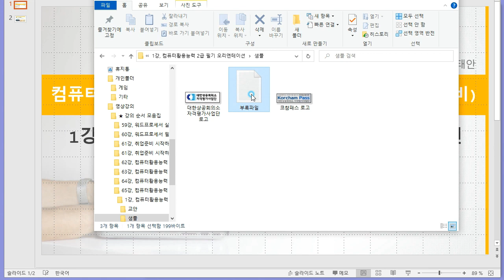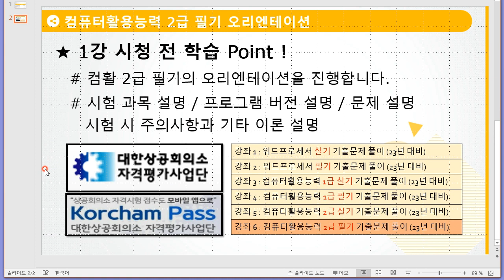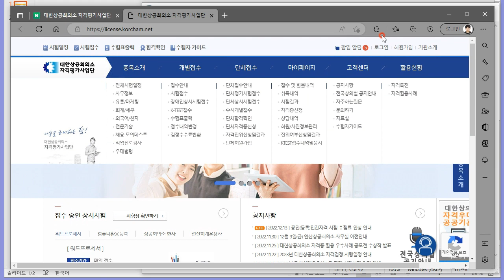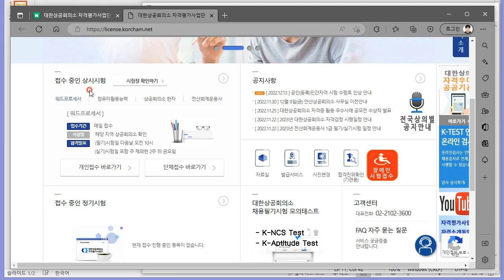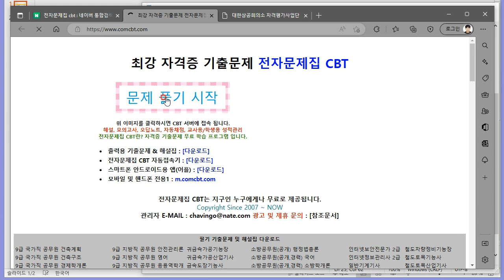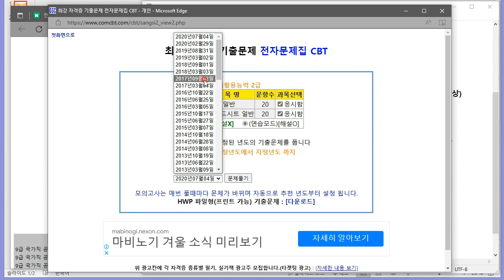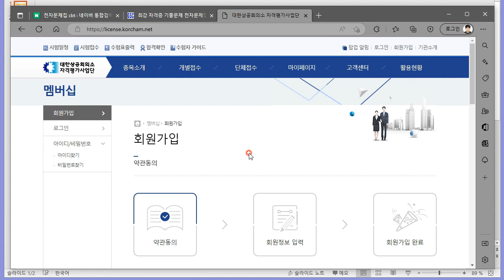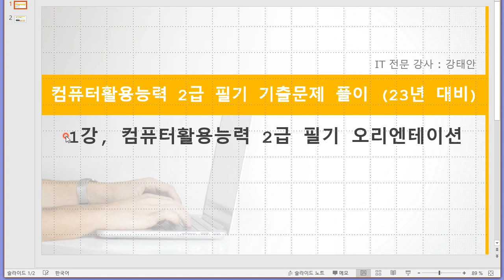[컴활2급] 컴퓨터활용능력 2급 필기 - 기출문제 풀기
학습난이도
중급

학습대상
- 컴퓨터활용능력 2급 자격증을 처음 접하시는 분들

학습방법
본 강의는 컴퓨터활용능력 2급 자격증을 취득하기 위한 기출문제 해설강의입니다.
강의는 강사님의 설명과 함께 문제를 풀어보는 형태로 진행됩니다.

강의특징
- 컴퓨터활용능력 2급 시험의 핵심적인 내용들을 강조하여 자격증을 취득하는데 도움이 됩니다.

1. 컴퓨터활용능력 2급 필기 오리엔테이션
2. 전 과목 이론 정리 및 엑셀 기능 확인
3. 19년 1회(3월) 기출문제 풀이
4. 19년 2회(8월) 기출문제 풀이
5. 20년 1회(2월) 기출문제 풀이
6. 20년 2회(7월) 기출문제 풀이
7. 21년 복원 상시기출 1회 풀이
8. 21년 복원 상시기출 2회 풀이